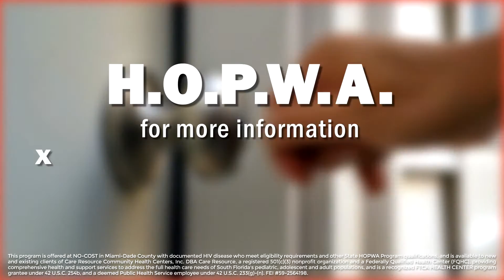Housing Assistance in Miami-Dade County (HOPWA)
Do you need mortgage or moving assistance or help with rent or utility payments?  Care Resource provides “Housing Opportunities for People living with HIV and AIDS” for residents of Miami-Dade County.

This program is offered at NO-COST in Miami-Dade County with documented HIV disease who meet eligibility requirements and other State HOPWA Program qualifications, and is available to new and existing clients of Care Resource Community Health Centers, Inc. DBA Care Resource, a registered 501(c)(3) nonprofit organization and a Federally Qualified Health Center (FQHC), providing comprehensive health and support services to address the full health care needs of South Florida's pediatric, adolescent and adult populations, and is a recognized FTCA HEALTH CENTER program grantee under 42 U.S.C. 254b, and a deemed Public Health Service employee under 42 U.S.C. 233(g)-(n). FEI #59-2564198.